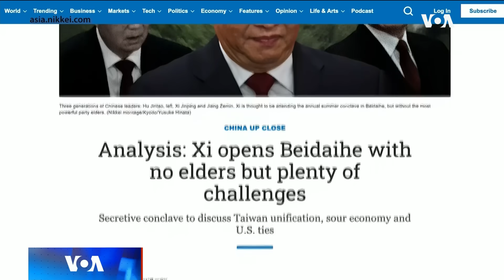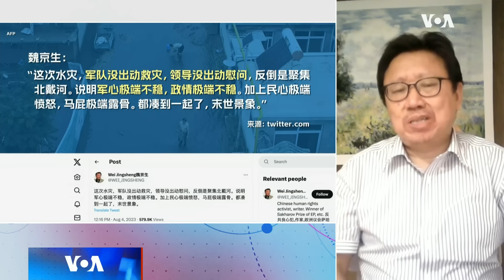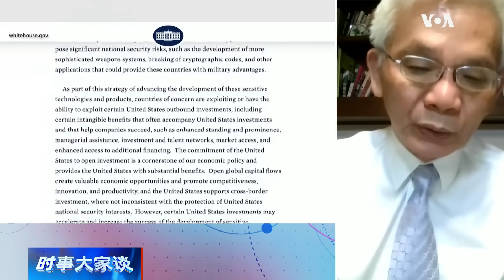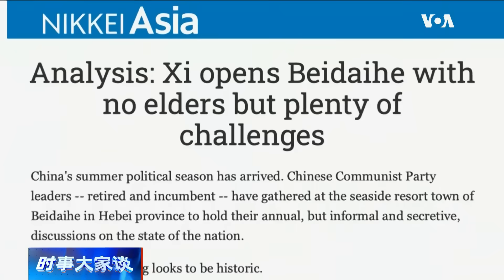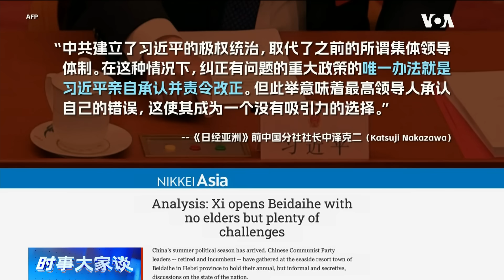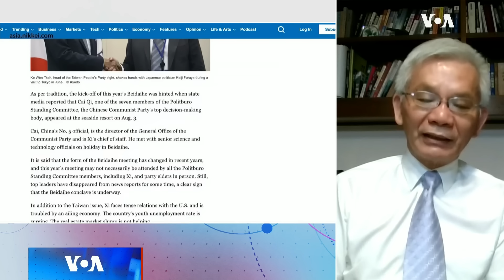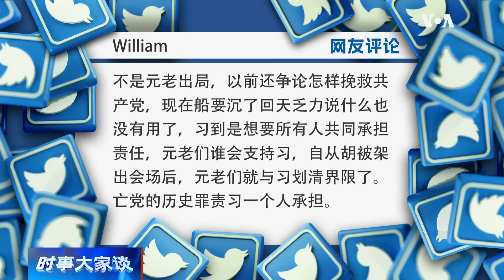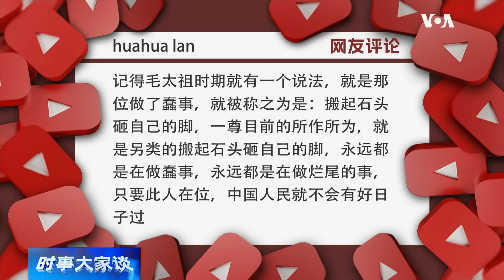时事大家谈：高层再聚北戴河 今年麻烦特别多？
有迹象显示，中共总书记习近平与党内的高层们一起聚在北戴河休假，政治局常委、中央书记处书记蔡奇还受习近平的委托，与57名包括人工智能、芯片技术的专家在北戴河会面。中共内政、外交、经济面临多重危机与美国总统拜登签署行政命令限制对中共敏感技术投资之际，北戴河讨论那些话题？此外，《日经亚洲》前中国分社社长中泽克二引述中共党内消息人士指出，在江泽民去世、胡锦涛二十大被请出场之后，“这是第一次所有最具影响力的党内元老全部都消失了的北戴河会议”。全党元老消失的北戴河，其结果将会如何？缺乏制衡力量的极权治理模式在中共麻烦不断增加的情况下如何评估与管控风险？是否可能再出现严重的误判？